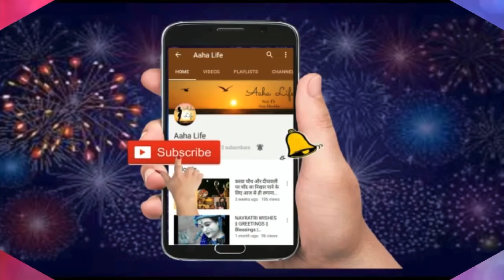Pimple-free Skin 7 din me!!! | लौंग से पायें जिद्दी से जिद्दी Pimple से छुटकारा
Hey Guys,
Hope you are doing fine!

In this video, I'm talking about how to cure active acne, pus-filled acne, and active pimples at home.

I present an effective remedy for acne and pimple treatment which if you follow for 1 week as I have explained, will help you to get rid of acne and pimples and bring an amazing glow to your skin.

हमारे सबसे अधिक पॉपुलर वीडिओज़ को देखने के लिए निचे दिए गए Links पे क्लिक करें

Home-Made lotion for soft and healthy skin || त्वचा को मुलायम और निखरा हुआ बनाने का घरेलु नुस्खा

Tulsi Herbal hair oil for healthy scalp || तुलसी हर्बल तेल बालो को बनाये लम्बा, घना और चमकीला

viewers are subjected to use this information at their own risk. This channel doesn't take any responsibility for any harm, side effects, illness, or any health and skincare problems caused due to the use of our content or anything related to this video.